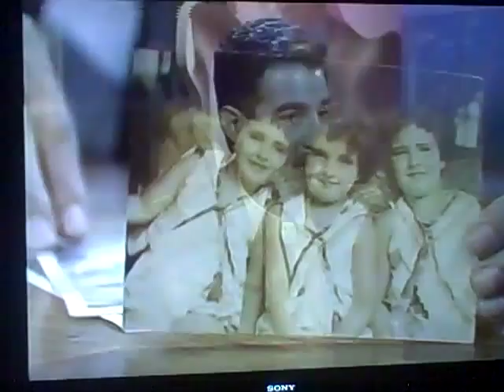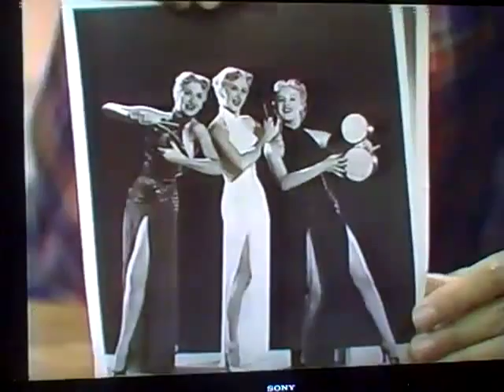Del Rubio Triplets Part 1 on the CAMPY LATE Mr PETE Show KTLA 5 1991 USA Network Peter Chaconas